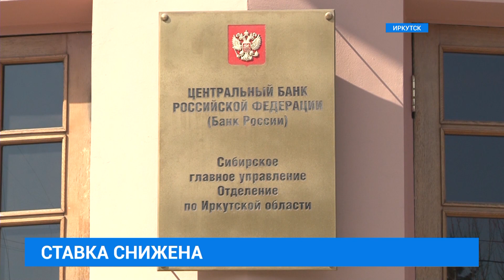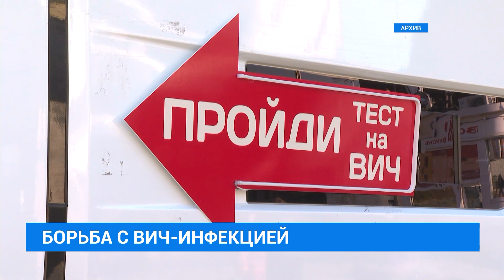Вечерний выпуск «СЕЙ ЧАС» от 08.04.2022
Нарушал, Нарушал, и наконец въехал. Таксист - лихач устроил аварию в Иркутске. Есть травмированные.

Понижают ставку. Центробанк снизил ключевую ставку до 17% годовых. Когда решение вступит в силу?

Сделать регион привлекательным для инвесторов благодаря реализации крупных инфраструктурных проектов. Дорожную карту по строительству инженерных объектов в Приангарье утвердил губернатор Игорь Кобзев. На эти цели правительство страны направит крупную сумму.

КБЖД в Огне! - чтобы учения не стали реальностью, на кругобайкалке провели профилактические отжиги травы. Подготовка к пожароопасному сезону идет полным ходом.

И в конце выпуска о достижениях наших спортсменах расскажем в подробностях

Эти и другие новости в программе "СЕЙ ЧАС"